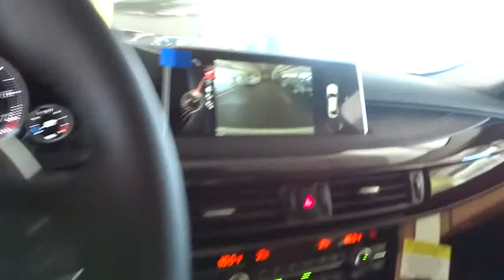2015 BMW X6 San Francisco, San Jose, Oakland, Marin, bay area, CA 151731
2015 BMW X6

COLD WEATHER PACKAGE  -inc: Heated Rear Seats  Heated Steering Wheel  Retractable Headlight Washers,DRIVER ASSISTANCE PACKAGE  -inc: Rear View Camera  Head-Up Display,HARMAN/KARDON SURROUND SOUND SYSTEM,LUXURY SEATING PACKAGE  -inc: Front Ventilated Seats  Multi-Contour Seats,PREMIUM PACKAGE  -inc: 4-Zone Automatic Climate Control  Satellite Radio w/1 Year Subscription  Comfort Access Keyless Entry,SURROUND VIEW,XLINE PACKAGE  -inc: Hands-free trunk opening functionality not available w/xLine  Aluminum Running Boards  xLine  Wheels: 19 x 9 Light Alloy Y-Spoke (Style 595),5DL,688